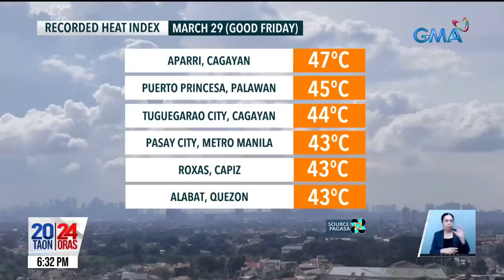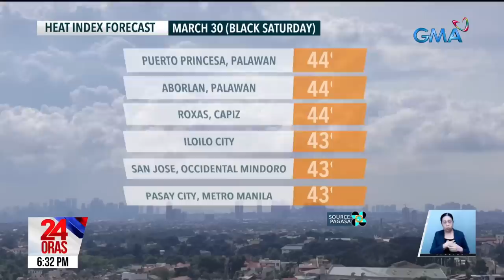24 Oras Express: March 29, 2024 [HD]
Narito ang mga maiinit na balita sa 24 Oras Express ngayong Miyerkules, March 29, 2024:

-Davao City, binaha; ilang bahay sa Datu Montawal, wasak sa buhawi

-47°C heat index, naitala sa Aparri, Cagayan; posible pa rin ang mga pag-ulan sa ilang bahagi ng bansa

-Quiapo Church, dinagsa ngayong Biyernes Santo; "Santo Entierro," kasalukuyang ipinuprusisyon

-Pagpapapako sa krus, sinaksihan ng nasa 20,000 sa Cutud

-Hindi mananahimik ang Pilipinas laban sa mga agresibong hakbang ng China

-18,638 tonelada ng asupre, ibinuga ng Bulkang Taal

-Malakas na musika, bawal sa Boracay; mahigit 500, nakiisa sa Via Crucis

-DOH: 40 na ang nasawi sa "pertussis"; kabuuang kaso sa bansa, umakyat sa 568

-DOH sa mga nagpepenitensya: Magpabakuna laban sa tetano; linisin ang mga panghampas

-Baguio City Cathedral, dinayo ng mga nag-Visita Iglesia; tourist spots, dinagsa rin

-Mahigit 200, hinandugan ng libreng papsmear at breast exam ng GMA Kapuso Foundation

-Mahahalagang yugto ng world history sa Berlin, kayang balikan sa "Running Tour"

24 Oras is GMA Network’s flagship newscast, anchored by Mel Tiangco, Vicky Morales and Emil Sumangil. It airs on GMA-7 Mondays to Fridays at 6:30 PM (PHL Time) and on weekends at 5:30 PM.